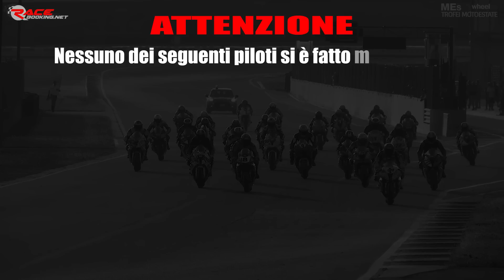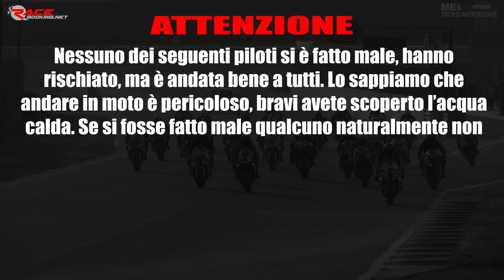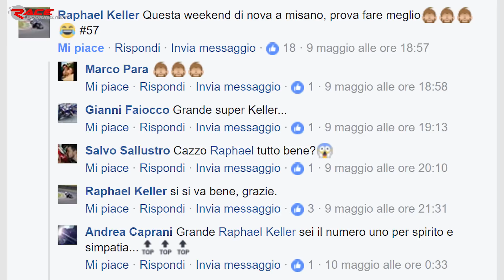Ci è mancato poco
Guardate questi 3 incidenti incredibili e guardate come i piloti ne sono usciti illesi!